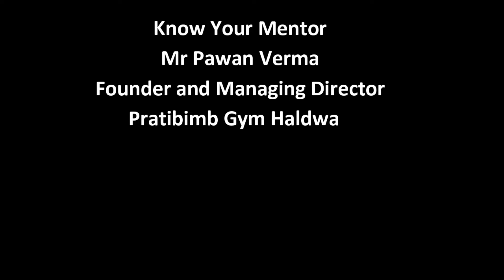Uttarakhand Police के लिए Long Jump की तैयारी कैसे करें ? | Uttarakhand Police Physical Exam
आपको पता है की हम आपको Uttarakhand Police physical Exam की तैयारी करवा रहे है और आज की इस VIDEO में हम आपको बतायेंगे की आप Long Jump की तैयारी कैसे करें ?

And if this video is helpful for you then drop a comment and let us know how can  we help you for more exercise .

Pratibimb Gym Haldwani
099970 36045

Uttarakhand  Police Physical Exam Preparation